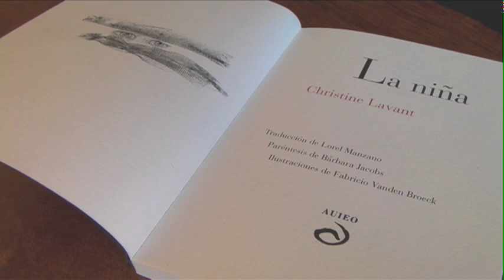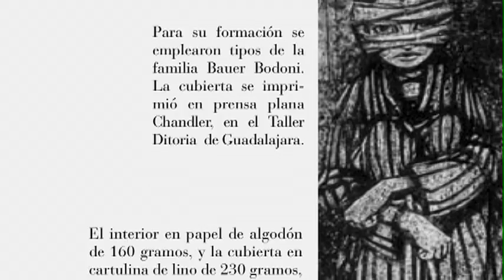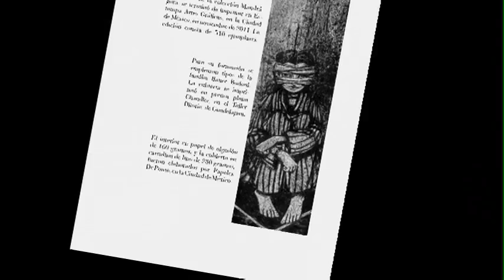AUIEO-LA NIÑA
Christine Lavant (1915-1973), poeta y narradora austriaca, es una de las voces más líricas y visionarias de la literatura en alemán del siglo xx. Autodidacta, aislada de todo contexto social y literario, vivió su experiencia poética en el filo de un silencio votado a penetrar en el "estado de atención".
La niña --primera versión en castellano de la autora-- fue publicado originalmente en 1948. Narra la rutina de una niña en un hospital (¿o manicomio?), donde las puertas, los pasillos, los colores, batas y pacientes, esbozan un paisaje vaporoso e inadvertido, que arraiga en las plagas profundas del yo, que templa su furor en la fatal visión del otro.